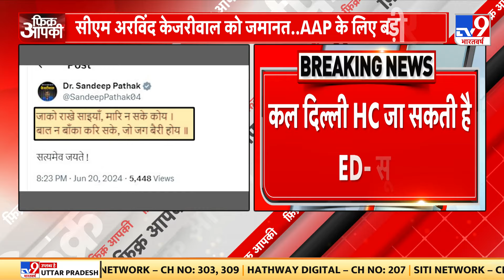Fikr Aapki: सीएम अरविंद केजरीवाल को जमानत, AAP के लिए बड़ी राहत | Arvind Kejriwal